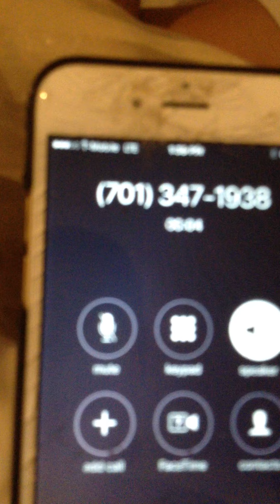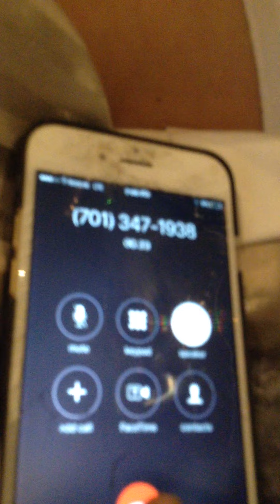calling freddy part 1 i been trolled